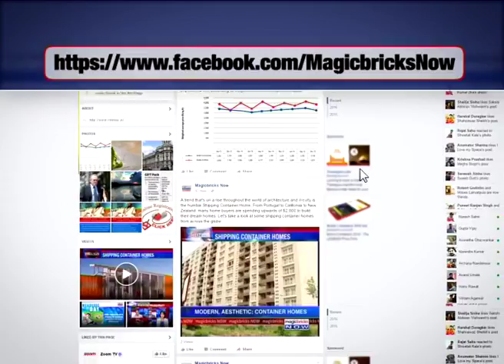Budget 2017: Mumbai’s dabbawallas seek larger compartment in trains - The News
Ahead of the Union Budget announcement on February 1, Mumbai's famous dabbawallas have now come up with a wishlist of their own which includes larger luggage compartments in the local trains and a fare cut in local trains.